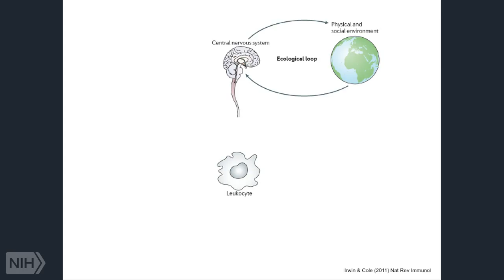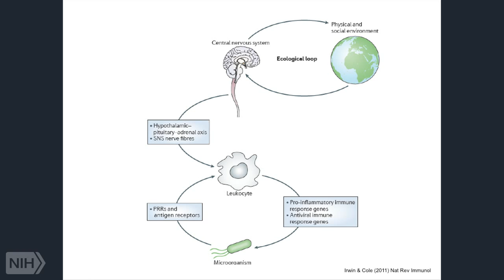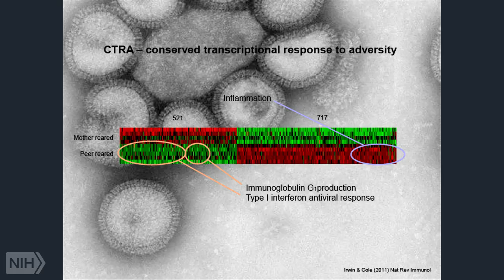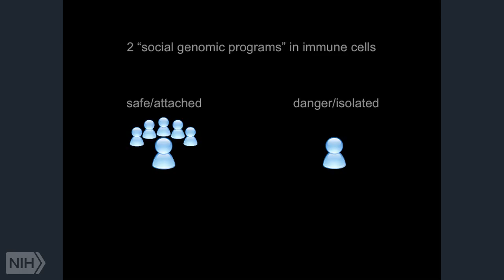Two Systems Talk To Each Other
In this clip (5 of 10), Dr. Steven Cole offers a theory as to why there is crosstalk between two systems: (1) the response to life experiences as mediated by the central nervous system, and (2) transcriptional responses in white blood cells.
This clip is part of the lecture “Social Regulation of Human Gene Expression,” by Steven Cole, Ph.D., professor of medicine and psychiatry and biobehavioral sciences at the University of California, Los Angeles School of Medicine.
This lecture, given at the NIH in June 2015 as part of NCCIH’s Integrative Medicine Research Lecture Series, is included in NCCIH’s Online Continuing Education Series. Free CME/CEU credit is available to health professionals